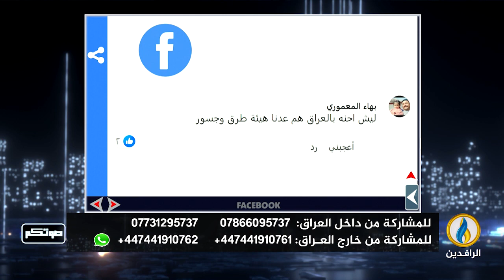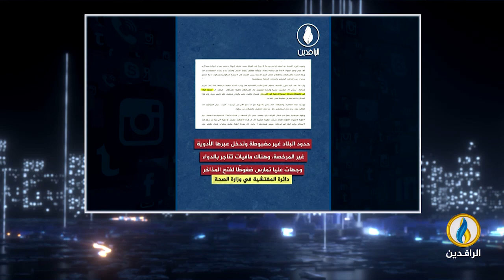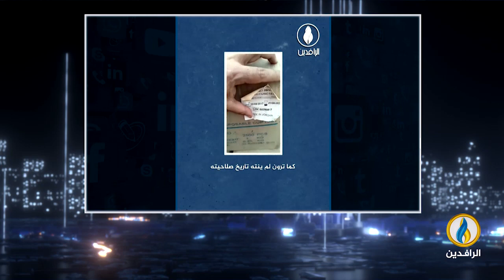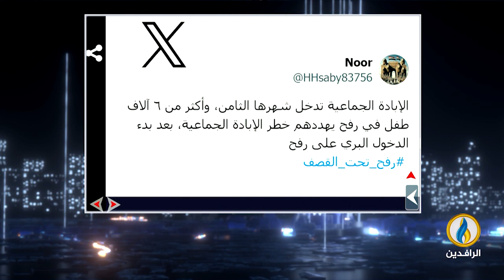صوتكم | 7 - 5 - 2024